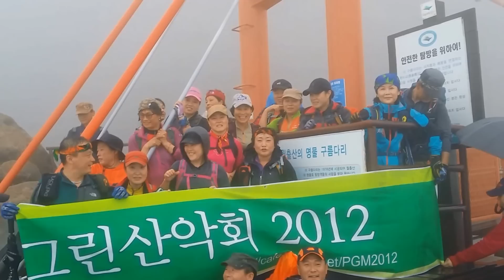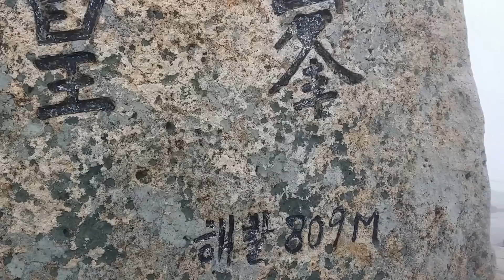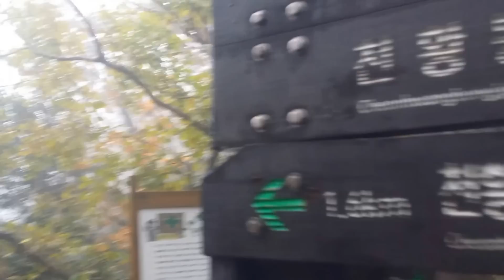월출산동영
전남 영암 월출산